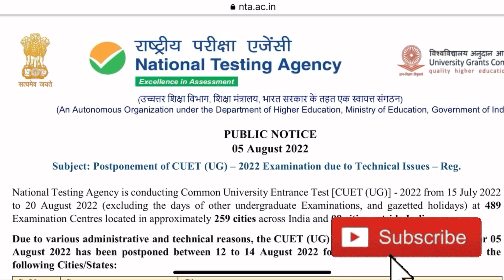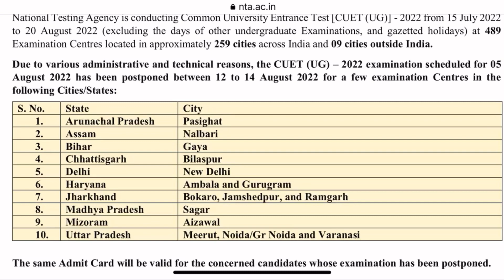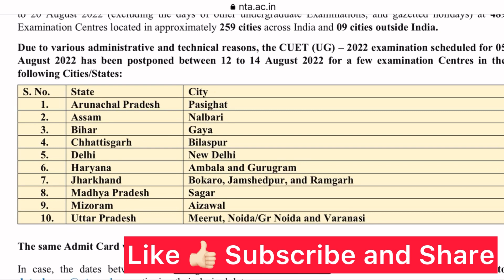CUET Again Postpone आज भी देखिये किन किन शहरों में CUET Today Exam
B.Ed. Language

cuetgeneraltest cuetdomain cuetlanguage

BHU Update
BHU News

BHU Update
BHU News
BHU Counselling
BHU Admission Latest Update
cuet ma cuetpg cuetmaclass cuetmacourse cuetmaform cuetpgadmission cuetpgadmissionprocess cuetpgentrance cuetform cuet2022 cuetugandpg cuetbhuma cuetbhuma cuetjnuma cuetdu cuetbhu cuetpgma cuetmapg cuetpgbhu cuetmabhu